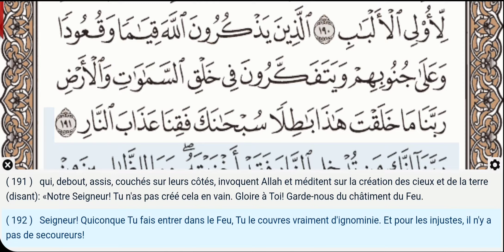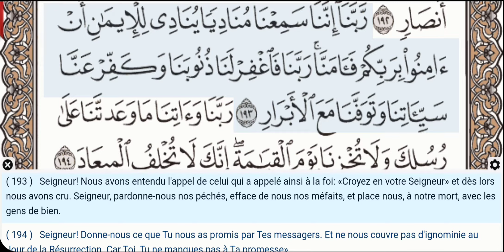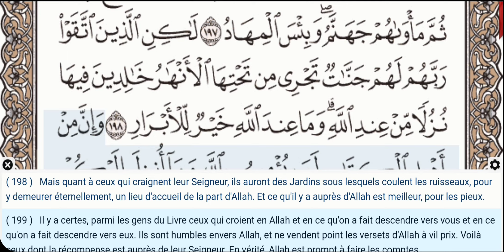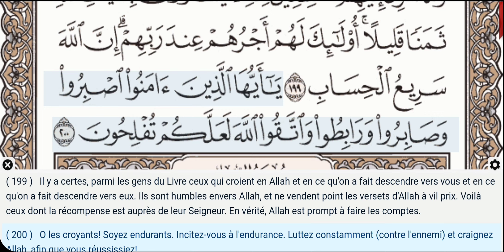3:190-200-Sourate Aal-e-Imran-Abdallah Ali Jaber-Récitation du Coran,arabe,traduction en Français